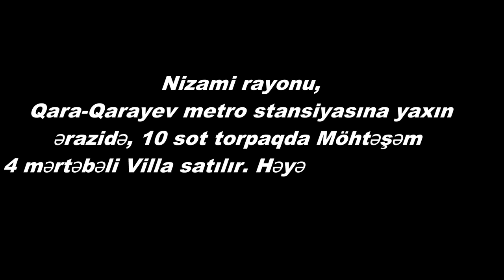BAHALI VİLLA SATİLİR, QARA-QARAYEVDE/Недвижимость в Баку / bina.az/emlak az/ev alqi satqisi"